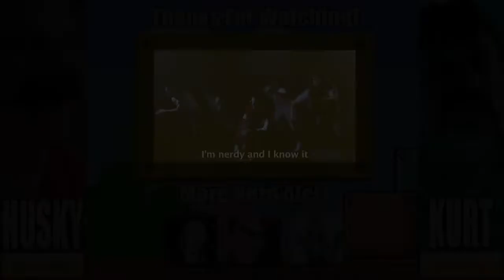Nerd Alert - Dear Peach (Luigi Love Song) ft KurtHugoSchneider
Uploaded by HuskyStarcraft on Aug 22, 2012

Directed by: Layne Pavoggi
Edited by: Michael Schroeder
Director of Photogrpahy: Jon Fuckin' Na
Produced by: Will Lu

A Husky Productions video in association with The Game Station and Maker Studios.

Thank you to anyone who has read this far into the description. Each and every one of you is what has allowed me to do what I love every day.

SUPER SPECIAL thanks to everyone who has made Nerd Alert a reality. Including but not limited to the production staff, fans, Kurt, TJ, Dr Jones, the Old Spice Guy, Hot Pockets, Mountain Dew and most importantly, Taco Bell.

Stay strong.